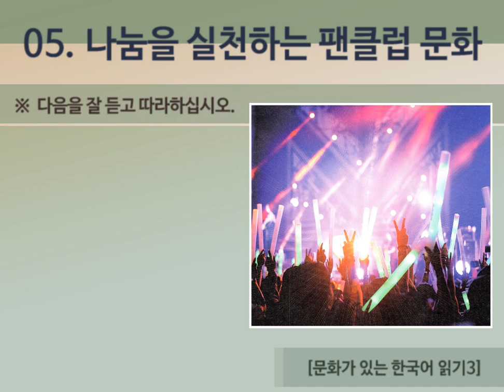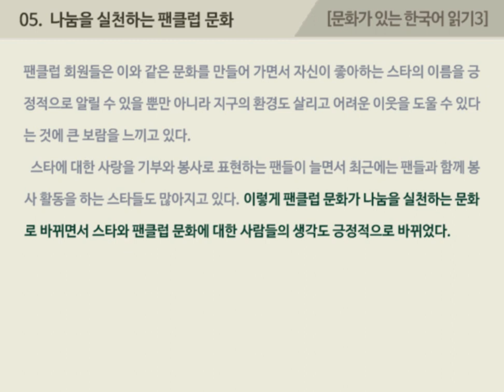[문화 한국어3] 05과 나눔을 실천하는 팬클럽 문화 - 듣고 따라하기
00:00  시작하기
00:18  대본과 함께 문장 듣기고 따라하기

[문화 한국어3]  05과  나눔을 실천하는 팬클럽 문화

  요즘 뉴스에서 가수, 배우와 같은 유명 연예인이나 축구 선수, 농구 선수와 같은 스포츠 스타의 팬클럽에서 기부를 했다는 소식을 자주 들을 수 있다. 팬클럽 회원들이 어려운 이웃엣게 돈이나 쌀을 기부하거나 보육원이나 유기 동물 보호소 등에서 봉사 활동을 하고 있는 것이다. 팬클럽 회원들이 이런 활동을 하는 이유는 보람이 있기 때문이기도 하지만 이렇게 하면 자신이 좋아하는 스카의 이미지를 대중에게 긍정적으로 알릴 수 있기 때문이다.
  한국의 팬클럽 회원들이 처음부터 이런 활동을 한 것은 아니었다. 한국에서 팬클럽 문화가 활발해지기 시작한 1990년대 초에는 자신이 좋아하는 스타에게 선물을 보내거나 촬영장에 도시락을 보내는 것으로 자신들의 사랑을 표현했다. 그러다가 점점 다른 스타의 팬클럽보다 더 비싸고 좋은 선물을 해 주기 위해 경쟁을 하게 되었다. 대부분이 10, 20대인 팬클럽 회원들이 선물을 사기 위해 자신의 용돈을 다 쓴다거나 공부를 해야 할 시간에 아르바이트를 하는 등 많은 문제가 생기게 되었다. 그래서 팬클럽 문화를 좋지 않게 보는 사람들도 많아졌다.
  이러한 문제가 심각해지자 일부 스타들이 팬들이 주는 선물을 받지 않기 시작했다. 그러나 팬들은 스타를 향한 자신들의 사랑을 표현하고 싶었고 그 방법을 찾다가 기부와 보사를 하기로 한 것이다. 그리고 그 기부 방법도 점점 다양해지고 있다. 그중에 ‘스타 숲 프로젝트’라는 것이 있는데 스타 숲 프로젝트란 팬클럽 회원들이 모금한 돈으로 나무를 심어서 자신이 좋아하는 스타의 이름으로 숲을 만드는 것이다. 또 소아암 환자의 가발을 만들 때 쓸 수 있게 머리카락을 기부하는 팬클럽도 있고 스타의 생일이나 데뷔를 기념하면서 헌혈증을 모아 기부하는 팬클럽도 있다. 팬클럽 회원들은 이와 같은 문화를 만들어 가면서 자신이 좋아하는 스타의 이름을 긍적적으로 알릴 수 있을 뿐만 아니라 지구의 환경도 살리고 어려운 이웃을 도울 수 있다는 것에 큰 보람을 느끼고 있다.
  스타에 대한 사랑을 기부와 봉사로 표현하는 팬들이 늘면서 최근에는 팬들과 함께 봉사 활동을 하는 스타들도 많아지고 있다. 이렇게 팬클럽 문화가 나눔을 실천하는 문화로 바뀌면서 스타와 팬클럽 문화에 대한 사람들의 생각도 긍정적으로 바뀌었다.